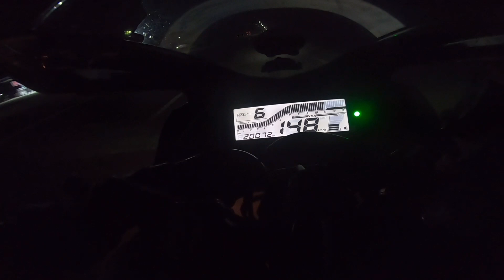Night Ride | Biglaang lakad | Top speed R15 v3 all stock😍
"KEEP SAFE RIDE SAFE "